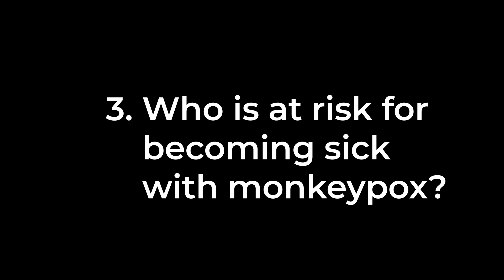5 Things to Know about Mpox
CDC’s Dr. Demetre Daskalakis explains 5 things to know about mpox. Learn what is mpox, how mpox spreads and the potential risks from this current mpox outbreak.